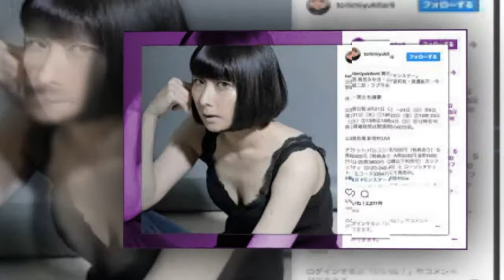鳥居みゆき、１１年の夫婦生 活語る「やっていない、結婚してから」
鳥居みゆき、１１年の夫婦生活語る「やっていない、結婚してから」
　お笑いタレント・鳥居みゆき（３６）が３日放送の日本テレビ系「有吉反省会」（土曜・後１１時半）で夫婦生活について語った。「私、鳥居みゆきは結婚生活１１年目ですが、自宅で旦那とほとんど会話をしない事を反省しに参りました」と告白。０８年に結婚したが自宅でも目を合わせずに食事も別々、会話もしていない姿が紹介された。